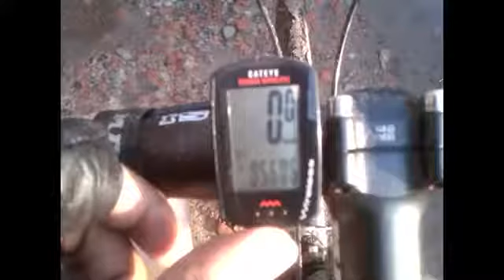BDCyclists Josshila Saturday 23 - 100k Ride